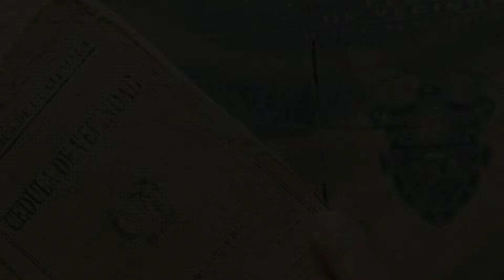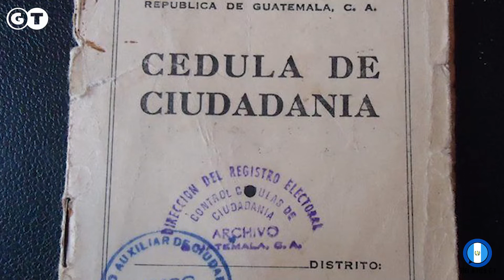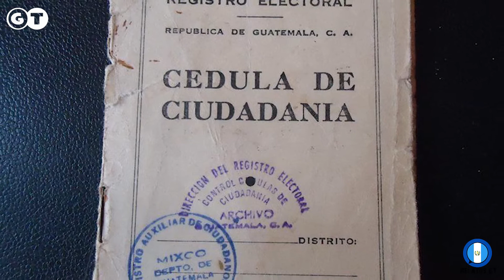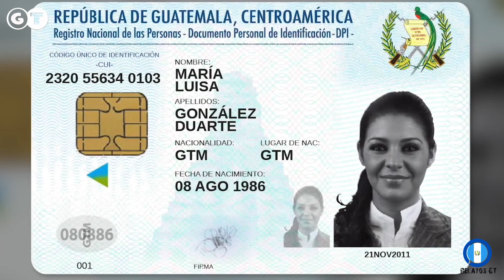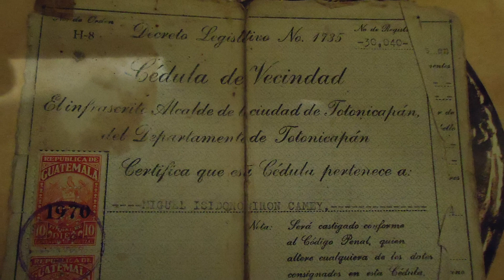La historia de la Cédula de Vecindad en Guatemala - ¿Qué es la cédula de vecindad? - Cédula y DPÍ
La cédula de vecindad fue el documento oficial de identificación de los ciudadanos guatemaltecos entre los años 1932 y 2013. Este documento fue introducido a la vida jurídica el 1 de enero de 1932 durante el gobierno de Jorge Ubico.

Videos tomados de otros canales. Respetando derechos de autor.
Imágenes tomadas de Google.